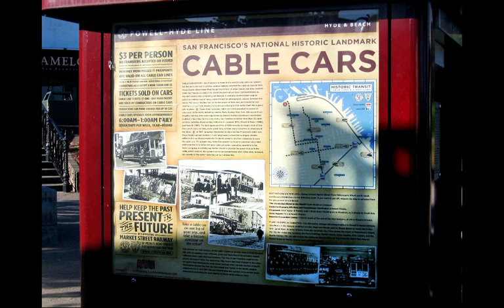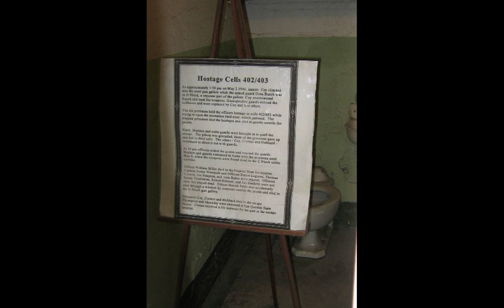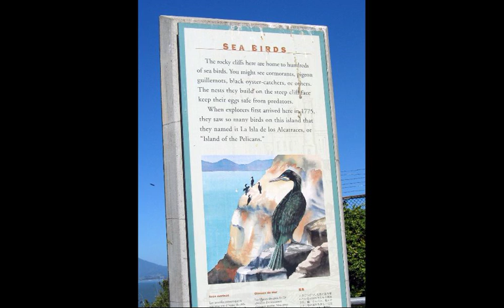San Francisco Diashow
Trip to San Francisco